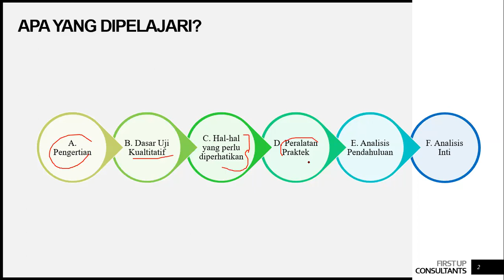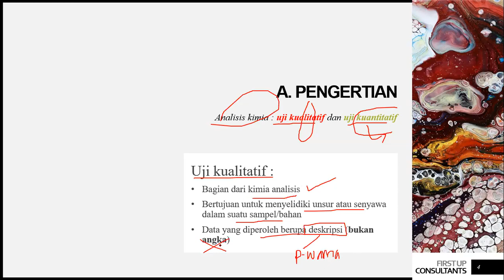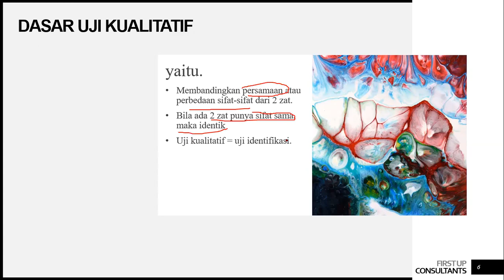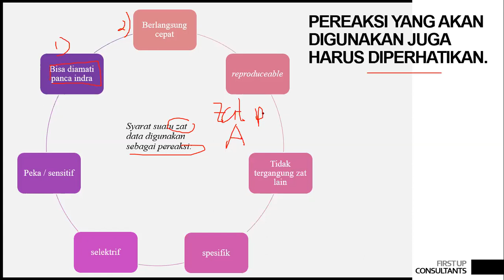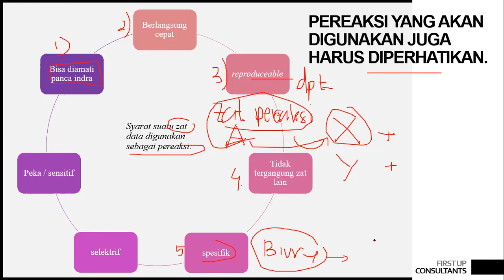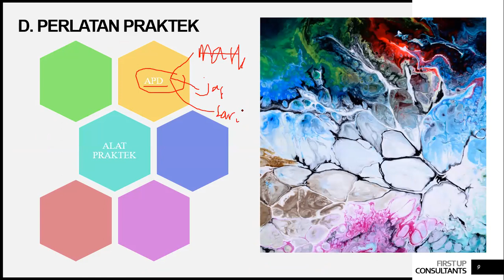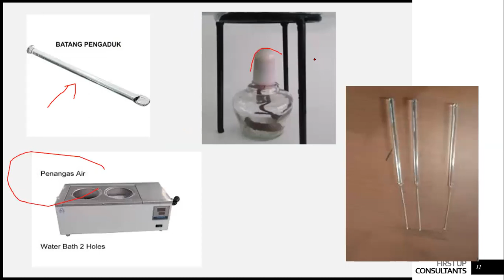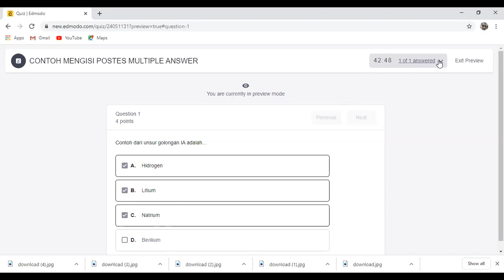UJI KUALITATIF KATION DAN ANION (MATERI KIMIA ANALISIS) - PART.1